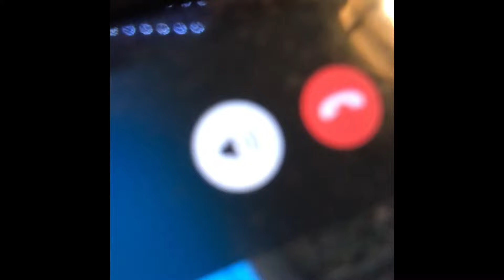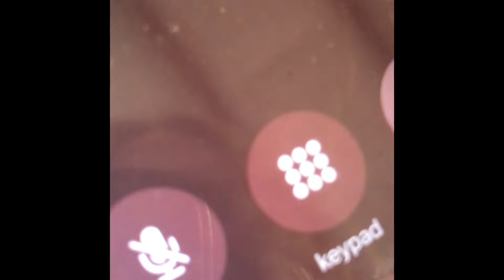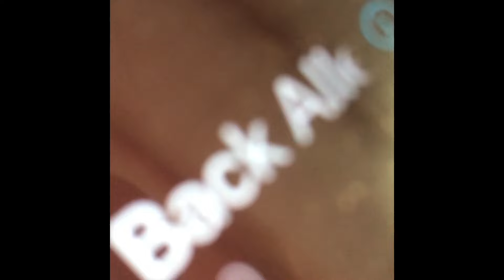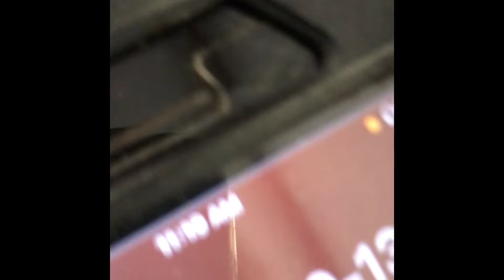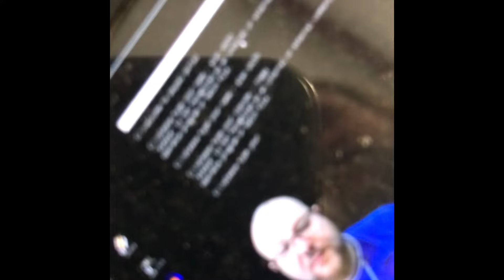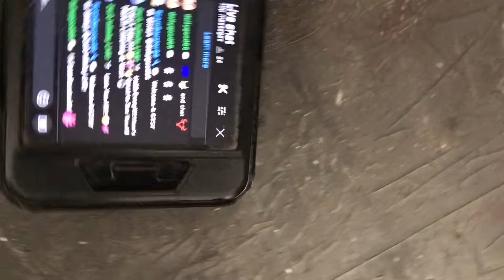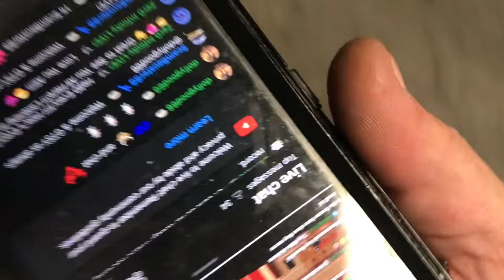F bombs and outtakes (part 2) Part 1 got deleted